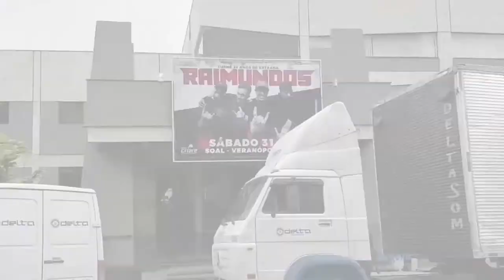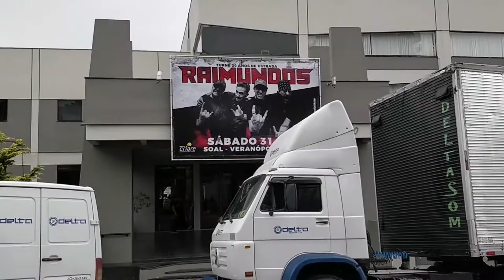Móvel Studio | Show do Raimundos na SOAL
Na noite deste sábado, 31 de março, ocorre o Show Nacional com Raimundos na SOAL em Veranópolis e a Rádio Studio foi conferir os preparativos para este grande evento.